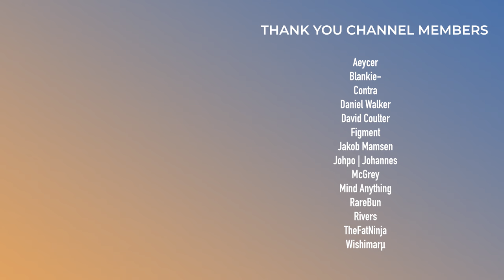Back to Funky Zedd | 'Lucky' Reaction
Zedd is here with his second single titled 'Lucky' from his upcoming 3rd studio record 'Telos". This song is a return to a 2017/18 funky Zedd style.

0:00 - Intro
0:38 - Listening Through
1:57 - Overall Thoughts